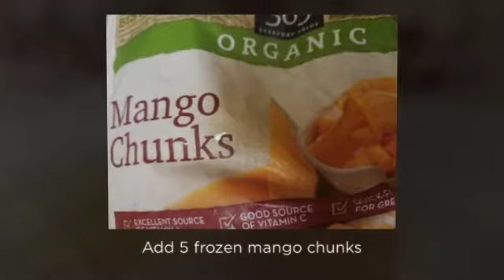Banana Mango Apricot Nut Dessert